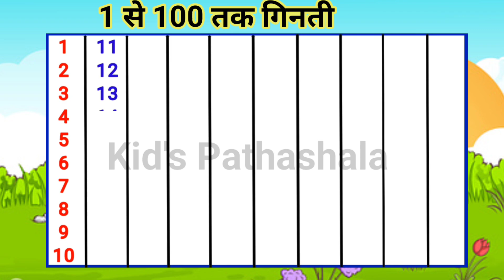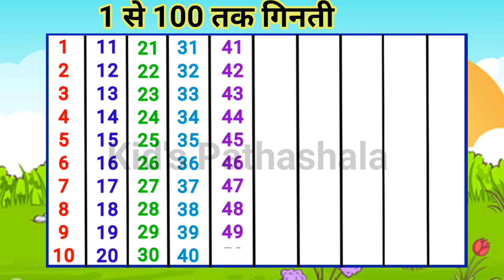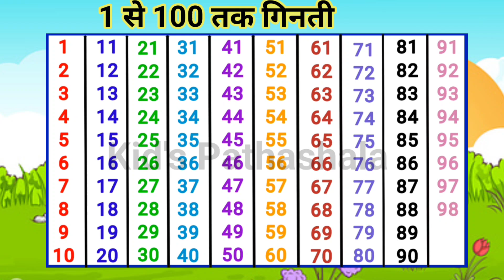1 se 100 Tak giniti 1 to 100 counting Hindi me kidspathashala #123